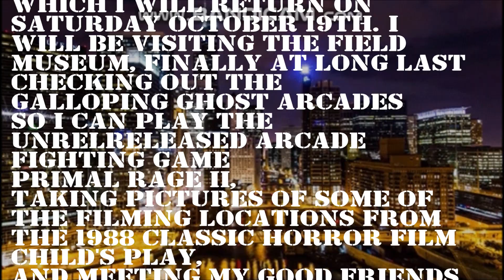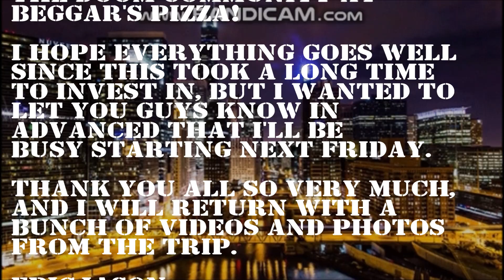EpicJason's Chicago Trip Announcement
(UPDATE)

An Announcement Letting My Subscriber's Know That From October 12th Through October 19th, I Will Be Busy Going On My Much Needed Vacation To Chicago, IL.

Also, Forgive Some of My Typos. This Was Made Very Quickly & I Can't Always Catch My Spelling Errors. But Hopefully The Majority Of You Gets The Gist Of What I'm Saying Regardless. ^-^